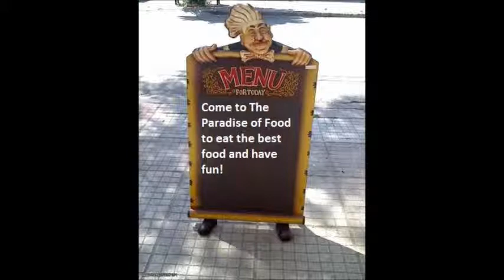WebQuest: Advertising my family tavern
Το βίντεο αυτό δημιουργήθηκε από τους μαθητές της Α' Γυμνασίου του Γυμνασίου Βουργαρελίου Άρτας κατά το σχολικό έτος 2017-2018 στο πλαίσιο του μαθήματος των αγγλικών. Το βίντεο ήταν το τελικό προϊόν ενός WebQuest που βρίσκεται στη διεύθυνση